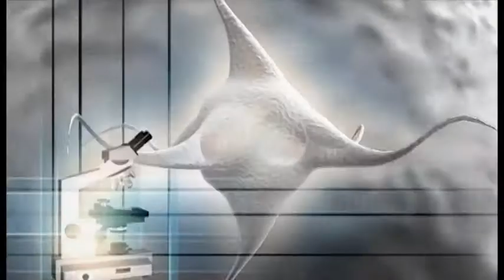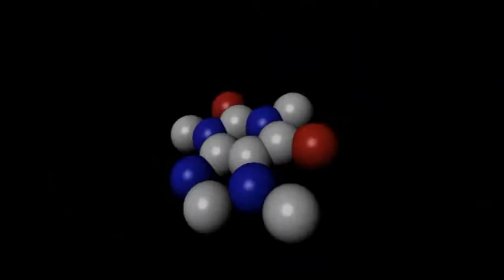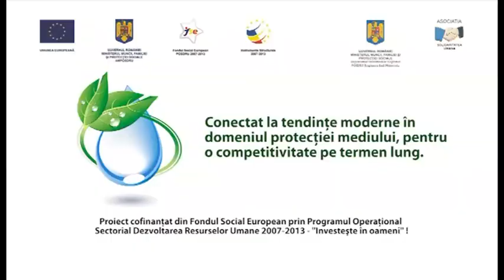Biotehnologiile si mediul inconjurator - Film de prezentare a utilizarii biotehnologiilor